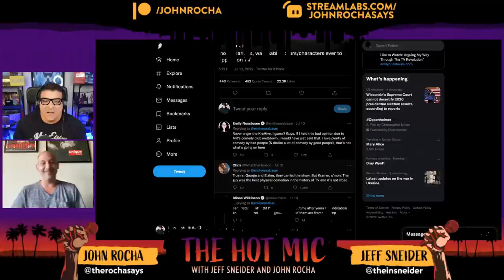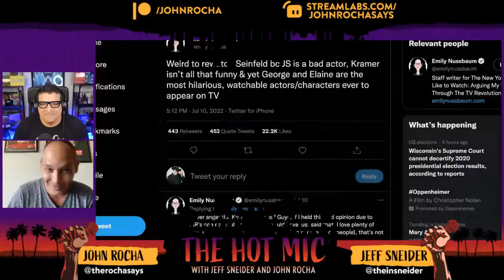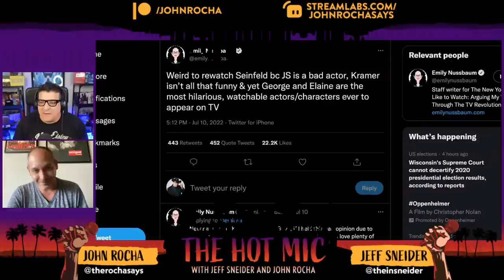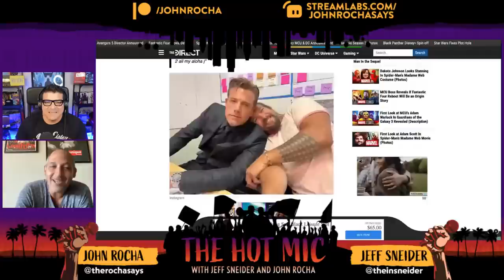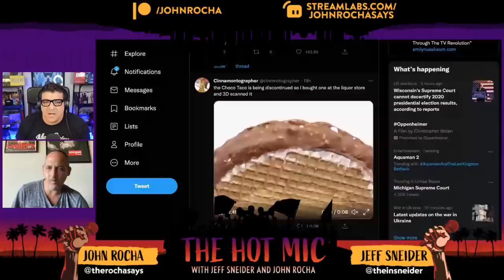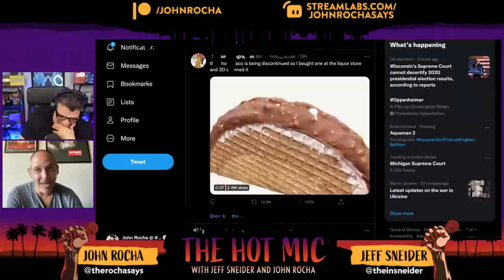THE HOT MIC- Oppenheimer & Blonde Trailers, Destin Cretton for Avengers Kang Dynasty, The Gray Man 2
⚠️🚨⚠️🚨THE HOT MIC WITH JEFF SNEIDER AND JOHN ROCHA!!! ⚠️🚨⚠️🚨

On this episode of THE HOT MIC, Jeff Sneider and John Rocha talk the new trailers that dropped today for Oppenheimer from Christopher Nolan, Blonde with Ana de Armas, and Samaritan with Sylvester Stallone. They also discuss Destin Daniel Cretton being named the director for Avengers: The Kang Dynasty, Netflix's plans for The Gray Man sequel, Emily Nussbaum's tweet about Jerry Seinfeld, the NOPE spoiler review, the Ivan Drago sequel/prequel film, the Golden Globes and more!

To send in a question or comment for John and Jeff, go

Chapters:
0:00 Intro and Rundown
1:40 Emily Nussbaum Goes After Jerry Seinfeld's Acting
8:28 Blonde and Oppenheimer Trailers
17:22 SDCC Aftermath, Marvel Panel and DC Panel Thoughts
27:27 Streamlabs and Superchat Questions - Alan Horn, Drago Spin Off Movie, X-Men MCU Introduction
39:07 MGM Loses Tomb Raider Rights
41:56 Ben Affleck Returning for Aquaman 2 with Jason Momoa
42:45 Bill Murry and Keke Palmer Incident Explained and DC's Future
49:08 Jeff Sneider's Doctor Doom Tweet Discussion
53:00 Destin Daniel Cretton Directing Avengers The King Dynasty Discussion
55:20 Is The Gray Man Sequel Talk Smoke and Mirrors?
57:15 Streamlabs and SuperChat Questions - PIXAR Issues, Choco Taco
1:04:10 NOPE Spoiler Review
1:08:55 Paul Sorvino Tribute